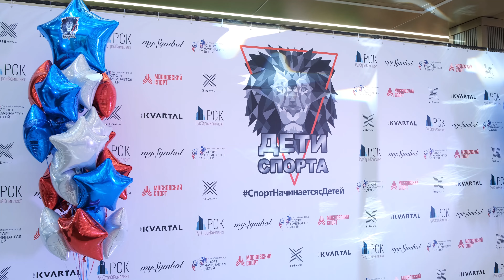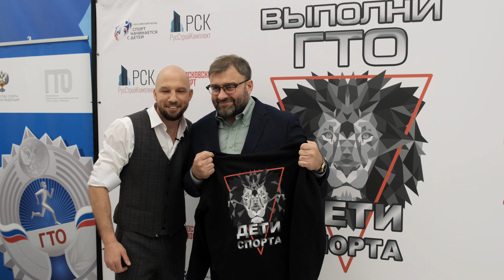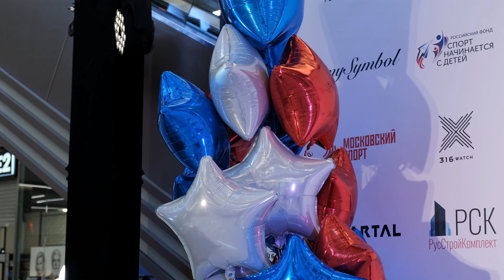Дети спорта выпуск 6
11 декабря в многофункциональном комплексе «Kvartal West» состоялся "Новогодний фестиваль детского спорта."
Мероприятие, организованное фондом «Спорт начинается с детей», прошло при поддержке Департамента спорта города Москвы.

Программа фестиваля включила в себя
 1. Установление Всероссийского рекорда, который зафиксирован официальным представителем Книги рекордов России🇷🇺
Штатнова Анна 6-ти лет установила новый Всероссийский рекорд в упражнении: «наибольшее кол-во повторений в подтягиваниях среди девочек 6-ти лет» - результат 22 повторения.
 2. Показательные бои продемонстрировали представители первой юниорской лиги Единоборств JFC.
 3. Виртуальный чемпионат по VR по боксу😎
 4. Детские открытые мастер-классы спортсменов🦁
 5. Новогодние «Большие гонки» - забеги на батутных конструкциях
 6. Ярким моментом фестиваля также стали съемки благотворительного шоу «Дети спорта», в котором смогли принять участие все желающие.
 7. Для гостей фестиваля была представлена «Ярмарка будущих чемпионов» - тестирование и экспертное выявление предрасположенности ребенка с дальнейшим определением в физкультурно-оздоровительные комплексы Москвы.
 8. Все желающие могли выполнить физкультурно-спортивный комплекс ГТО «Готов к труду и обороне».
9. Мастер класс провёл действующий чемпион Мира по боксу Андреев Роман

В шоу-программе фестиваля приняли участие талантливые спортсмены, творческие коллективы и участники проекта «Голос-Дети».

У открытого микрофона выступили лучшие битбокс исполнители России и дети сами определили победителя 💫

На фестивале присутствовали звездные гости:

Народный артист России, КМС по боксу, попечитель фонда «Спорт начинается с детей»  Михаил Евгеньевич Пореченков.

Заслуженный мастер спорта России по боевому самбо - Вячеслав Василевский, чемпион M-1 Selection, чемпиона Европы по версии «Mix Fight Combat», 6-кратного чемпиона мира по боевому самбо, 2-кратного чемпиона Европы по боевому самбо.

Двухкратный чемпион Мира, финалист Олимпийских игр, заслуженный мастер спорта России по боксу - Михаил Алоян.

Также Духовный наставник фонда - архимандрит Дорофей (Вечканов) сказал насколько близко вера связана со спортом.

И, конечно, своим появлением детей порадовали символы нового года - Дед Мороз 🎅 и Снегурочка 🤶
Масса положительных отзывов о фестивале от детей😍 и их родителей - это лучшая награда для Нас!